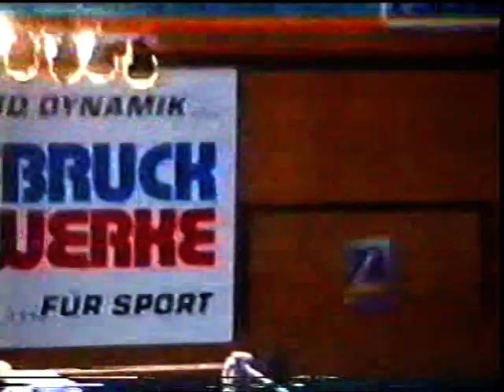Rage vs. Ice Train (CWA in Bruck a d M´94)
CWA Kampfabend 1994!
Bruck an der Mur, Österreich.

Rage the Punicher (Wrecking Crew) vs. "Choo Choo" Ice Train